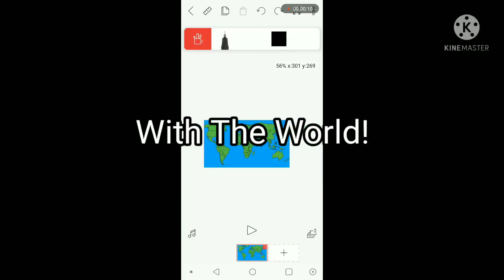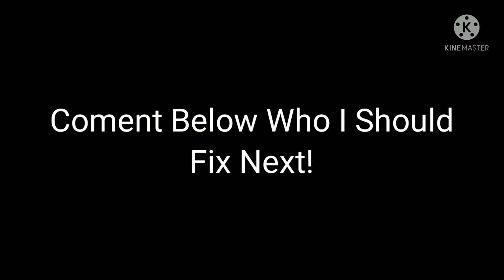Fixing Europe Part 4!